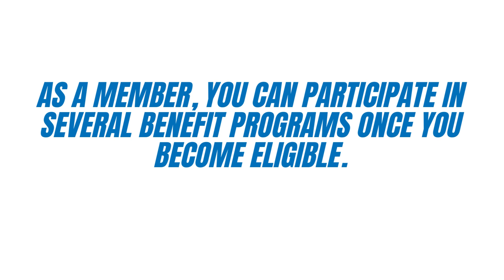Country Care Health Plan 2023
Visit: countycare.valence.care to View or access the FREE Guide on how & where to go to manage (login / enroll/ register) your Country Care Health Plan 2023 Member Portal Online Account website. Country Care Health Plan 2023 Member Portal Center Phone Number & Benefit Guide will also be provided.

Medical Care
Dental Care
Vision Care
Pharmacy
Home Health Care
Occupational, Speech, Physical Therapy
24 Hour Nurse Aide Line
Preventive Care
Podiatry Services
Mental Health Services
OTC Supplemental Benefits
Behavioral Health Services
Chiropractic Care

Manage Your Country Care Health Plan 2023 Member Benefits Account.